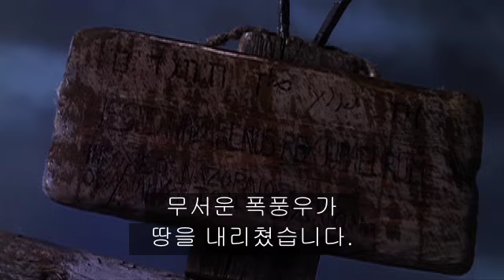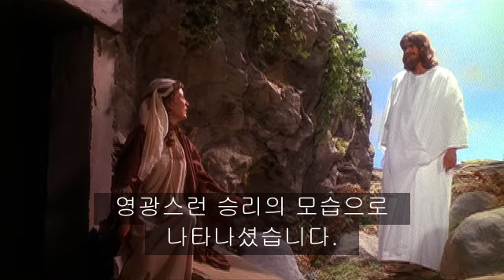일요일은 올 것입니다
그리스도의 부활과 속죄는 세계 역사에서 절정을 이룬 사건입니다. 그리스도가 십자가에 못 박혀 돌아가심에 따른 어둠과 슬픔은 계속 되지 않았습니다. 그리스도는 부활하셨고 그것으로 모든 인류가 부활할 수 있게 되었습니다. 우리 인생에 어두운 날들은 있을 것입니다. 하지만 예수 그리스도가 계시기에 우리는 시련을 극복하고 마지막에는 다시 돌아가 하나님 아버지와 함께 할 수 있다는 희망을 품을 수 있습니다.